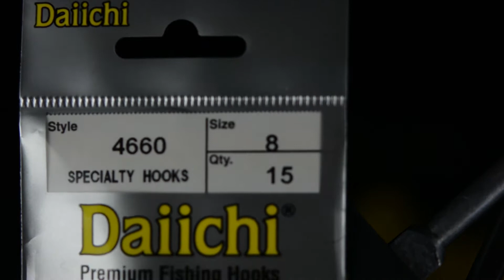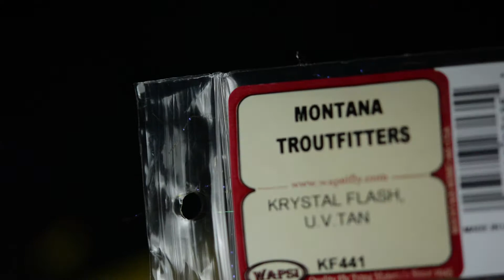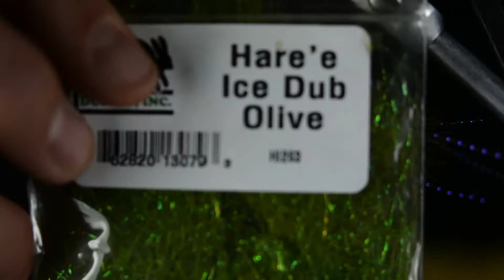Jake Adelman's "Jiglet" Streamer Pattern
Jake Adelman is the manager at Montana Troutfitters. He designed this
pattern as an easy-to-tie workhorse that can imitate sculpin, crayfish,
leeches, and other food items on a trout's menu. The Jiglet is fast
becoming one of our favorite small streamer patterns.